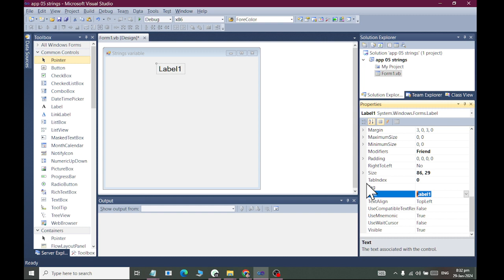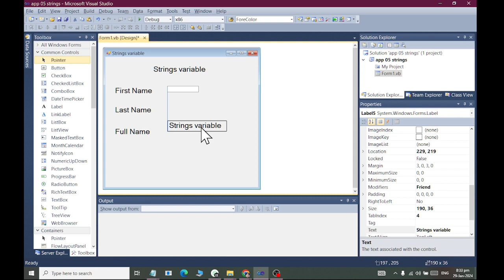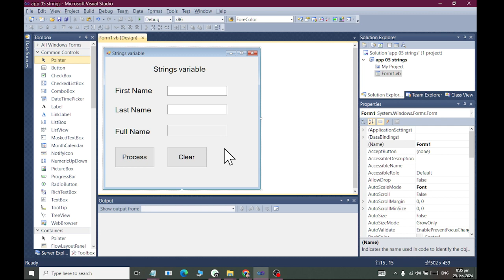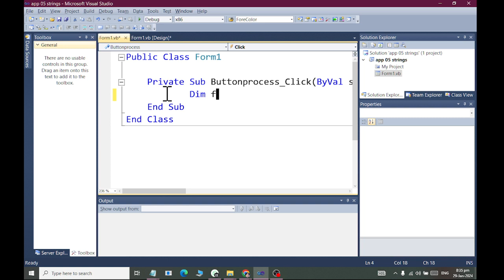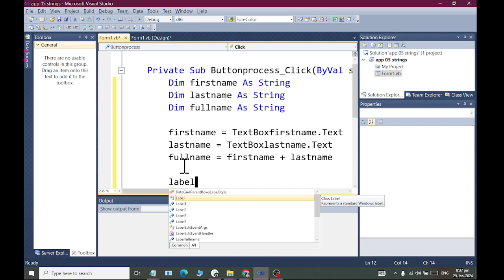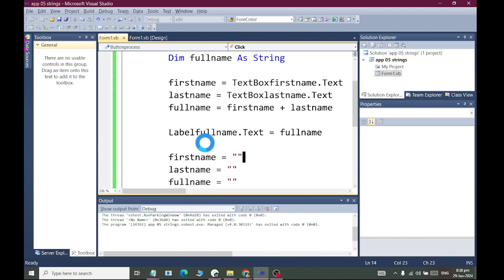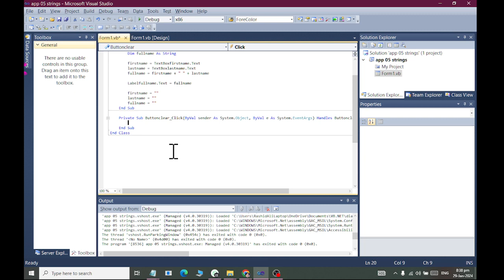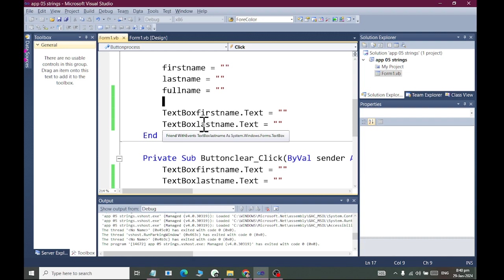Visal Basic DOT NET String Explained Class 06 2024 RASHID IT WORLD